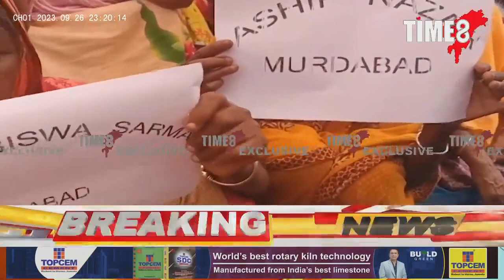চৰে চৰে মুখ্যমন্ত্ৰী হিমন্ত বিশ্ব শৰ্মা জিন্দাবাদ ধ্বনি ।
চৰে চৰে মুখ্যমন্ত্ৰী হিমন্ত বিশ্ব শৰ্মা জিন্দাবাদ ধ্বনি । চৰৰ মুছলমানে দিলে নৰেন্দ্ৰ মোদী, হিমন্ত বিশ্ব শৰ্মা জিন্দাবাদ ধ্বনি। 'চৰ অঞ্চলৰ সমস্যা কেৱল বিজেপিয়েহে সমাধান কৰিব পাৰিব'